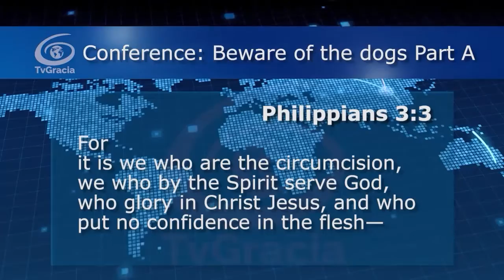The apostles of the circumcision were lying dogs Jewel of Grace 203 TvGrace